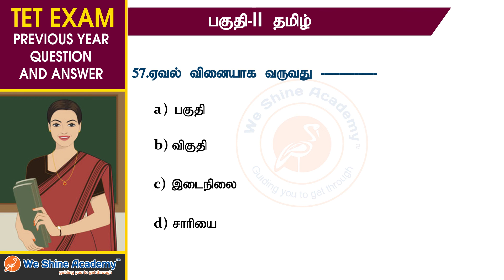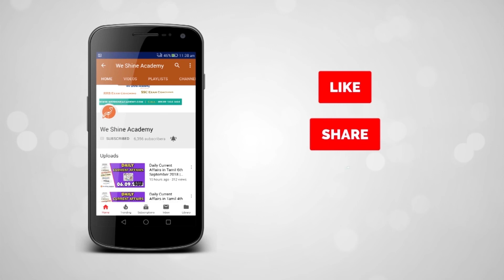TET Exam Previous Year Question And Answer Part -II Tamil | TNPSC | We Shine Academy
We Shine Academy our TET Exam Previous Year Question And Answer Part-II Tamilfrom the Experts of Best TNPSC Coaching Centre in Chennai.